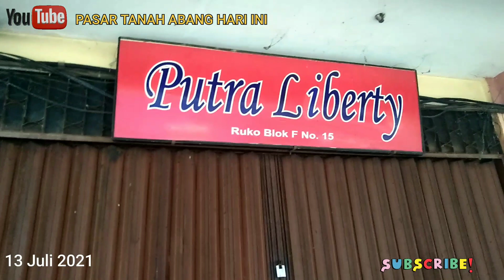KONDISI PASAR TANAH ABANG Terbaru HARI INI Setelah Penerapan PPKM darurat hari ke 11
PUSAT grosir tanah Abang